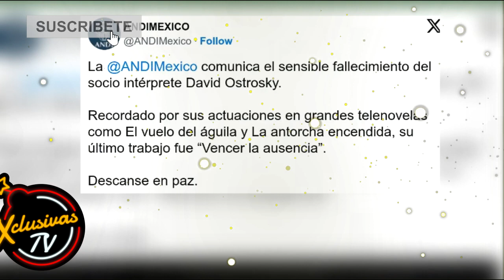David Ostrosky ¿le amputaron o no su brazo?